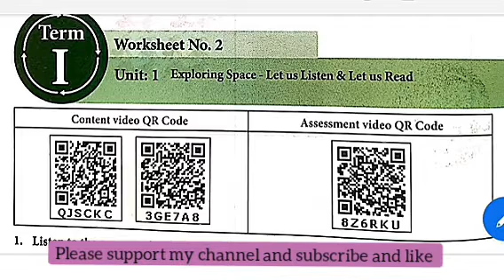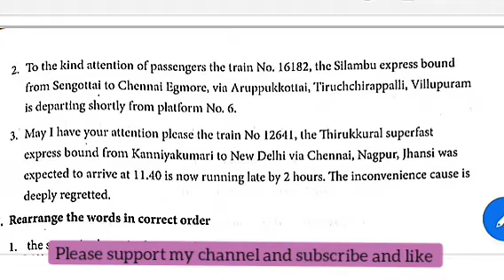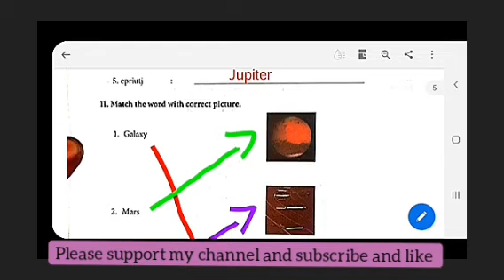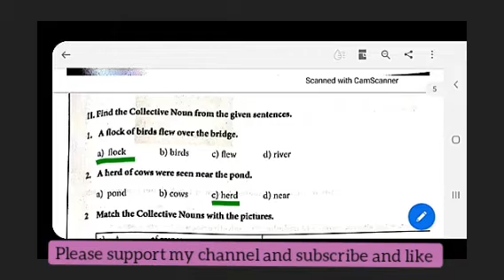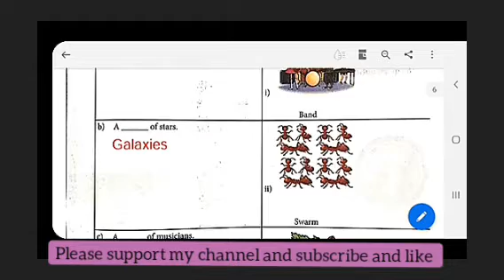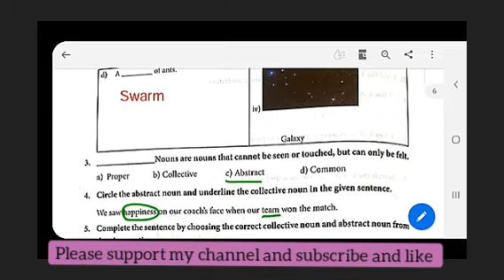English Work sheet 1 || Work book Answer ||பயிற்சி தாள்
ஐந்தாம் வகுப்புபயிற்சி தாள்
🌱📲🌍📲🌱யாரேனும் ஒரு மாணவருக்காவது பயன்படும் Share செய்தால்🌱📲🌍📲🌱
📲🌱மாணவர்களுக்கான Bridge Course - Workbook - Worksheet Answer - Tamil,English,Maths,science, Social science ஒரே பதிவில்.🌱📲
🙌தினந்தோறும் Update செய்யப்படும்🙌
🌱📲🌍📲🌱யாரேனும் ஒரு மாணவருக்காவது பயன்படும் Share செய்தால்🌱📲🌍📲🌱*🌈SHARE PLEASE*
👀 * கவனத்திற்கு!!*🎼🎼 *இந்த பயனுள்ள  செய்தியை அனைத்து வாட்ஸ்அப் குழுக்களிலும் பகிருங்கள் - யாரேனும்  ஒருவருக்காவது பயன்படட்டும்* 🎼

*🔷 *Click to join our telegram group*
to receive News from, regularly* 🔲

GROWING your knowledge, this is the right video for you.
Thank you and continue your support.

If you enjoy our video, LIKE this video.
If you think we are wrong in any content, COMMENT in our video.
If you have friends related to our content, SHARE with them.
5th English,workbook,worksheetஐந்தாம் வகுப்பு தமிழ் பயிற்சி தாள் 6,ஐந்தாம் வகுப்பு,தமிழ்,பயிற்சி தாள் 6,fifth standard tamil work sheet,ஐந்தாம் வகுப்பு தமிழ் பயிற்சிப் புத்தகம்,answer,